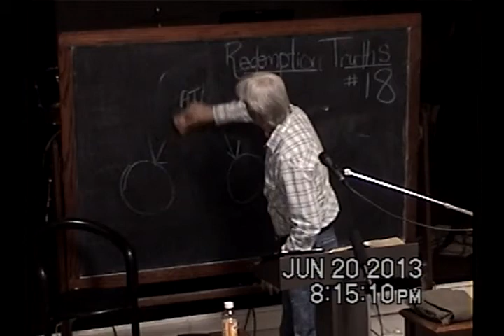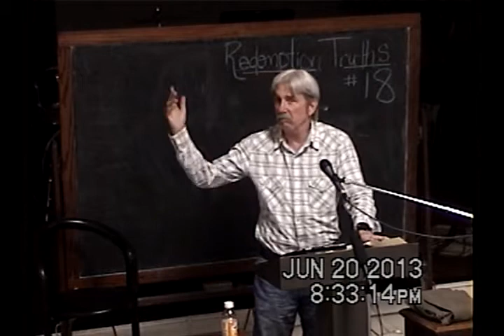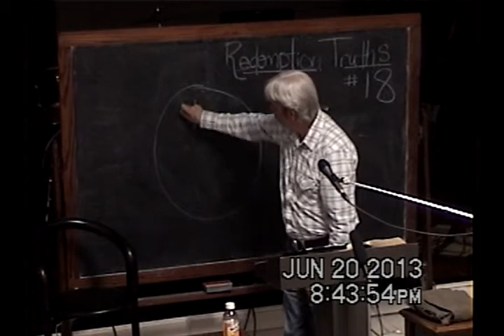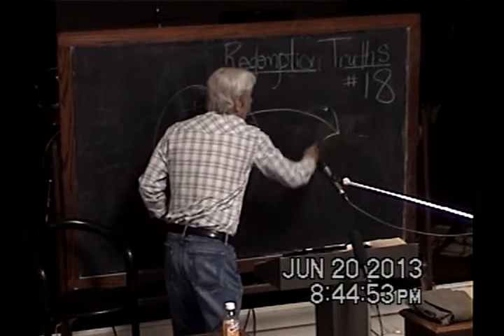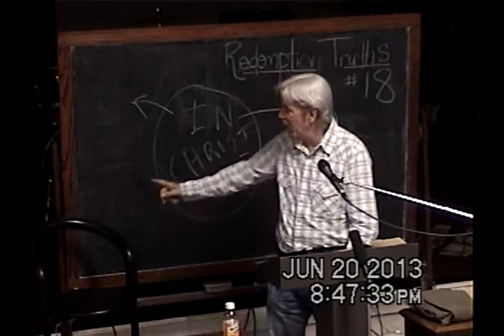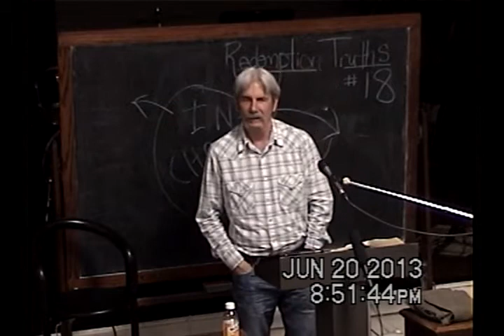18 We Are Not Foreigners